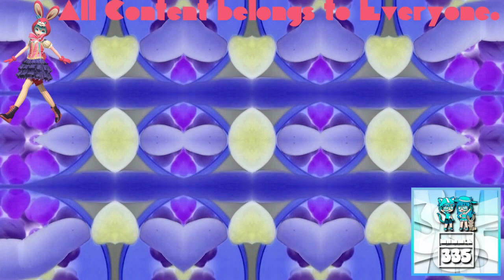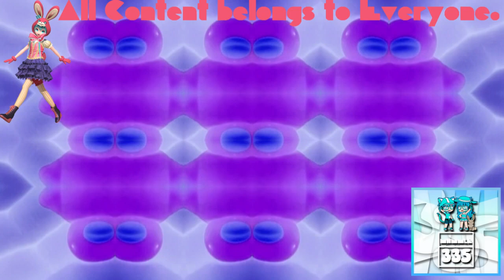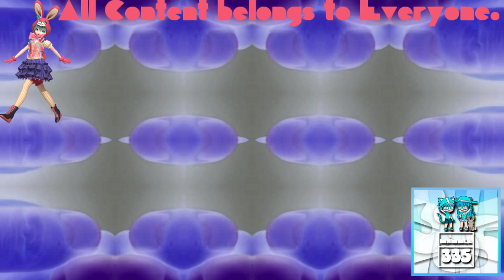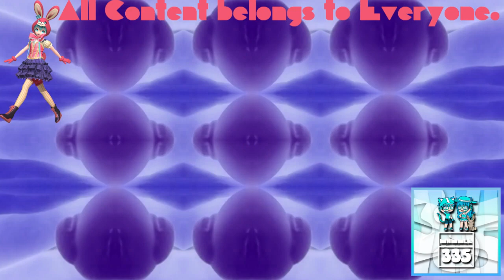(REQUESTED) Learn Colours with Duck Erasers! Fun Learning Contest! In Z Major